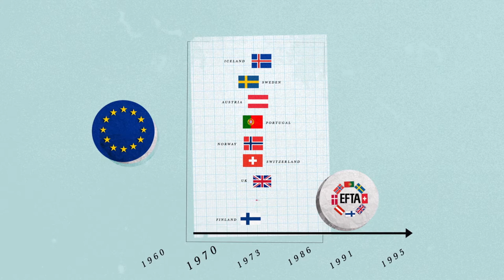The European Free Trade Association (EFTA)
The European Free Trade Association (EFTA) is an intergovernmental organisation set up for the promotion of free trade and economic integration to the benefit of its four Member States.